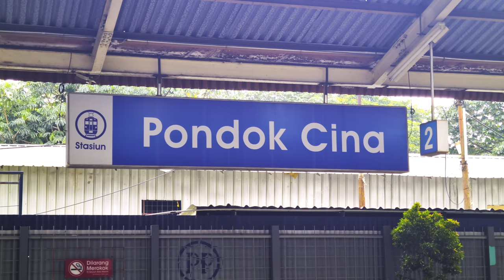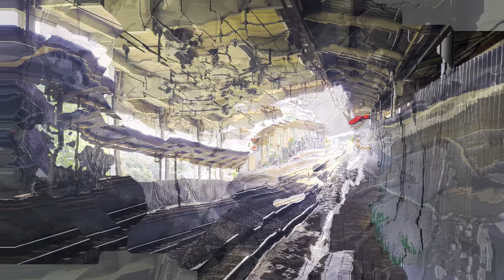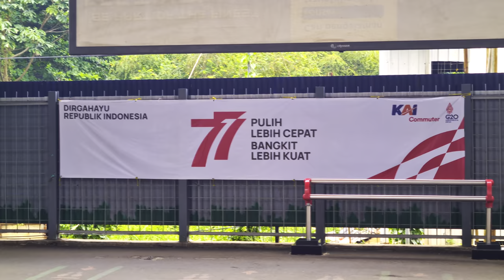Stasiun Pondok Cina: Kompilasi KRL Commuter Line dan Perkembangan Pembangunan Stasiun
Pada video kali ini kita dapat melihat perkembangan terkini pembangunan Stasiun Pondok Cina berupa pembangunan concourse lantai atas beserta aksesnya (eskalator, lift). Selain itu, kita juga dapat melihat KRL Commuter Line yang melintasi stasiun ini.

Dan jangan lupa untuk menonton hingga selesai! 😊
Selamat menyaksikan!

Tanggal direkam: 28 Agustus 2022